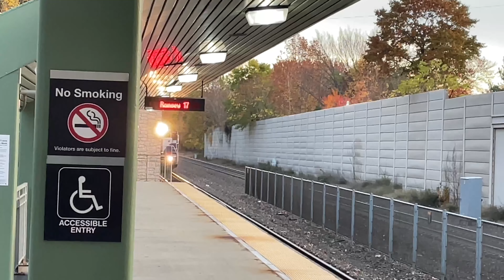NJ Transit Action Across Multiple Train Stations 10/28/22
Decided to go home from school earlier this time around. Afterwards, I thought about doing some railfanning at Ramsey Route 17 to get 51, 53, and 55 at high speed. I don’t usually go to Ramsey Route 17 since most of the Port Jervis Line trains in the afternoon stop there but since 51, 53, and 55 don’t, I thought it would be a great opportunity to go.

Featured Trains in Order

Station: MSU
Train 6226
Scheduled Time: 10:51 A.M.
Arrival Time: 10:49 A.M.
Engine: NJT ALP-45DP 4509

Station: Secaucus Junction Upper Level
Train 6237
Line: Montclair Boonton Line
Scheduled Time: 11:38 A.M.
Arrival Time: 11:39 A.M.
Engine: NJT ALP-46 4620

Amtrak Acela Express 2158
Time: 11:40 A.M.
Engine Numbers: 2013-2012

Train 6226
Scheduled Time: 11:34 A.M.
Arrival Time: 11:37 A.M.

Amtrak Northeast Regional 125
Time: 11:43 A.M.
Engine: ACS-64 633

Station: Secaucus Junction Lower Level
Train 1353
Line: Bergen County Line
Scheduled Time: 11:50 A.M.
Arrival Time: 11:50 A.M.
Engine: MNRR F40PH-3C 4913

Train 1113
Line: Main Line
Scheduled Time: 11:56 A.M.
Arrival Time: 11:55 A.M.
Engine: NJT ALP-45DP 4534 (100th engine)

Train 1112
Line: Main Line
Scheduled Time: 11:54 A.M.
Engine: NJT ALP-45A 4544

Train 1624
Line: Pascack Valley Line
Engine: ?

Station: Waldwick
Train 1116
Line: Main Line
Scheduled Time: 1:10 P.M.
Arrival Time: 1:10 P.M.

Train 47
Line: Port Jervis Line
Time: 1:19 P.M.
Engine: MNRR GP40FH-2M 4905

Train 62
Scheduled Time: 1:20 P.M.
Arrival Time: 1:19 P.M.
Engine: MNRR F40PH-3C 4907

Station: Ramsey Route 17
Train 66
Scheduled Time: 4:24 P.M.
Arrival Time: 4:23 P.M.
Engine: MNRR GP40FH-2M 4901

Train 1161
Scheduled Time: 4:25 P.M.
Arrival Time: 4:25 P.M.
Engine: NJT ALP-45A 4542

Train 1178
Scheduled Time: 4:33 P.M.
Arrival Time: 4:35 P.M.
Engine: NJT ALP-45A 4543

Train 51
Time: 4:44 P.M.

Train 1124
Line: Main Line
Scheduled Time: 5:01 P.M.
Arrival Time: 5:00 P.M.

Train 1117
Line: Main Line
Scheduled Time: 5:13 P.M.
Arrival Time: 5:15 P.M.
Engine: NJT GP40PH-2B 4213 (Speed Stripe)

Train 53
Time: 5:24 P.M.

X04
Time: 5:36 P.M.
Engine: MNRR F40PH-3C 4908

Train 1165
Scheduled Time: 5:44 P.M.
Arrival Time: 5:44 P.M.

Train 1126
Line: Main Line
Scheduled Time: 5:51 P.M.
Arrival Time: 5:51 P.M.

Train 55
Time: 5:52 P.M.
Engine: MNRR F40PH-3C 4912